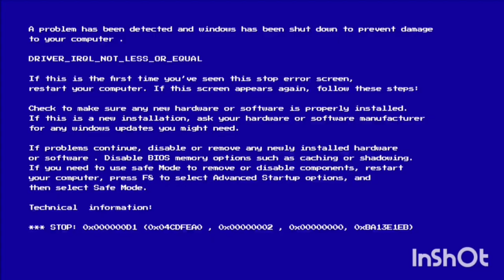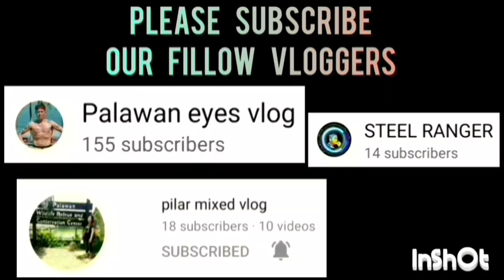COAST GUARD VS BALLEROS GAME HIGHLIGHTS | AUGUST 13,2023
COAST GUARD VS BALLEROS GAME HIGHLIGHTS | SLAM PALAWAN SEASON 1 BASKETBALL LEAGUE 2023 AT BAYWALK BASKETBALL COURT | AUGUST 13,2023